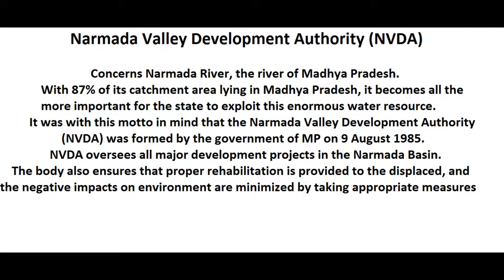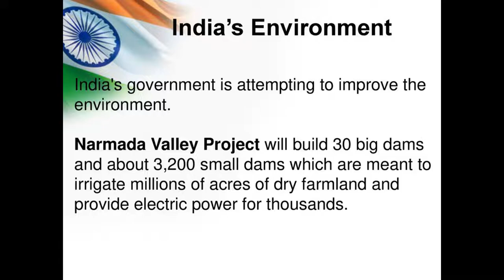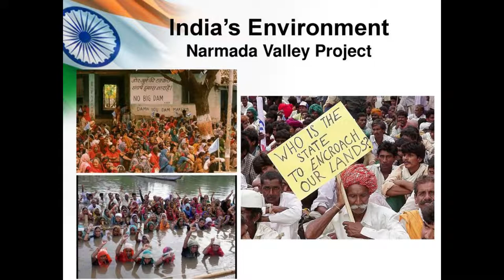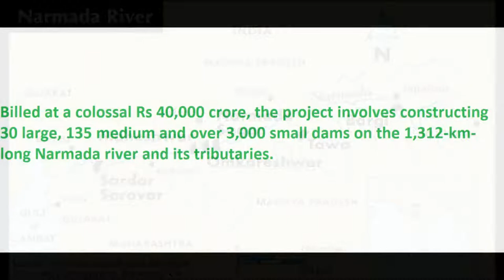Full information about Narmada Project Running in India. How Much Cost is selected for Project work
Narmada project,sardar sarovar dam electricity production,hydroelectric power plant real,narmada project in madhya pradesh,mp road project,narmada project in madhya pradesh COST,narmada valley project,narmada valley project in hindi,narmada nadi kahan se nikalti hai,narmada nadi gujarat,narmada bachao andolan,narmada bachao andolan vs union of india,narmada bachao andolan in hindi,narmada valley project details,narmada valley project details hindi